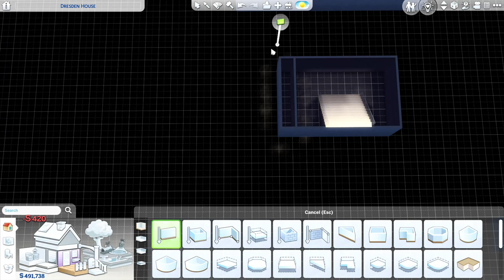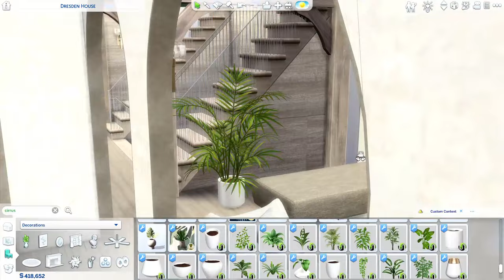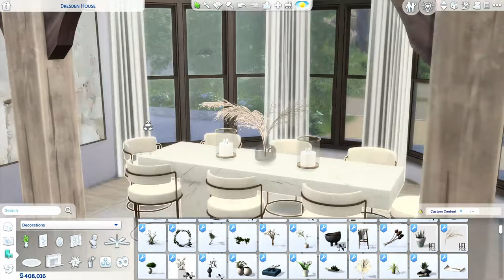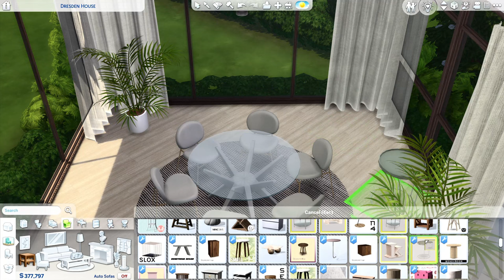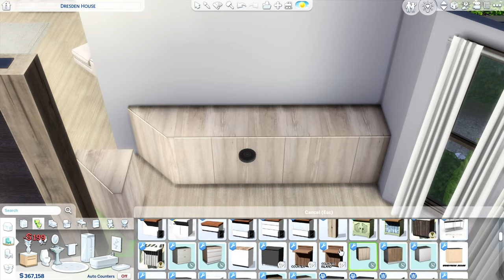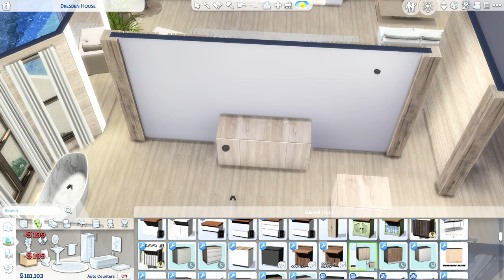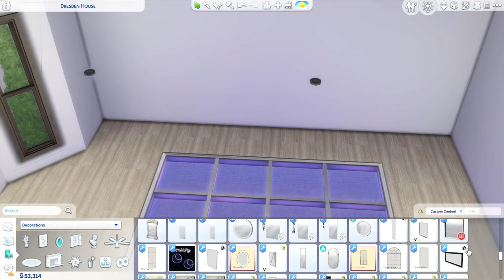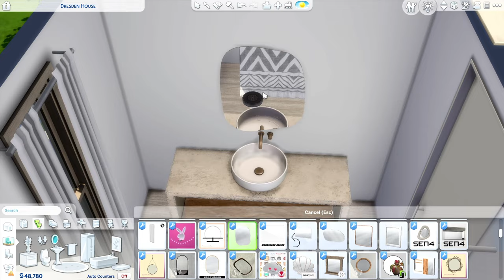MODERN TUDOR ESTATE | Sims 4 CC Speed Build | DOWNLOAD LINK (TRAY+CC+LINKS)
Hiii simmers! I’ve been working on this build for a while now.
Happy Simming!

Used packs: Horse Ranch, Growing Together, Cottage Living, Snowy Escape, Eco Lifestyle, Seasons, Cats&Dogs, Get Together, Spa Day, Moschino Stuff, Toddler Stuff

Location: Windenburg – Dresden House (64x64)

Photo Gallery:  21:21

PUBLIC RELEASE: September 6

Credit to all CC creators listed in the CC folder and links. Thank you for your amazing work!